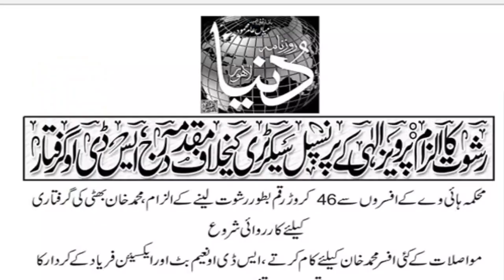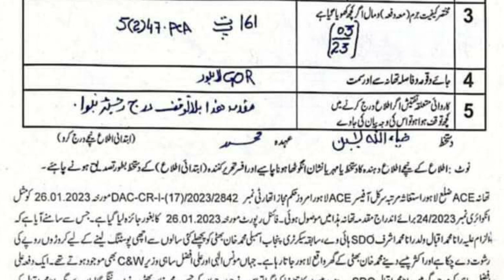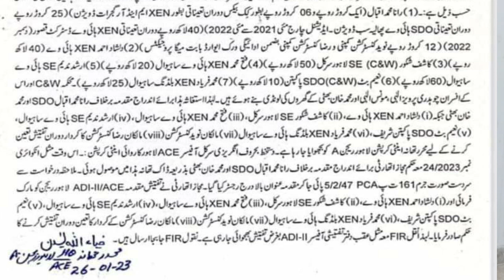relationship of muhammad khan bhatti with ch pervaiz elahi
سابق پرنسپل سیکرٹری محمد خان بھٹی کی کرپشن پر مقدمہ
pervaiz elahi
fawad chaudhry
fawad chaudhry
imran khan meet pervaiz elahi
principal secretary
punjab assembly
anti corruption department
pmln latest news
highway department
in this vlog i will like to describe about ch pervaiz elahi ex cm punjab and his henchmen Muhammad Khan Bhatti who is corrupt officer .He was promotes Principal secretary govt of Punjab.breaking news is that the enquiry has been started against M Khan bhatti.Periaz elahi met Imran khan about the interference